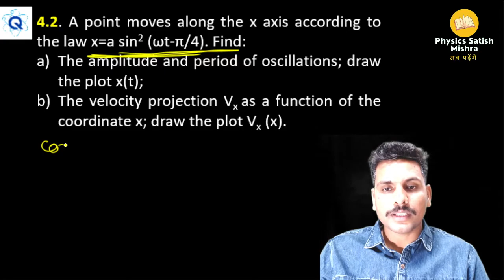Irodov Solution 4.2 | OSCILLATIONS | Jee Mains | Advanced | Neet